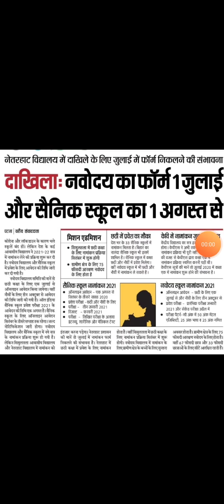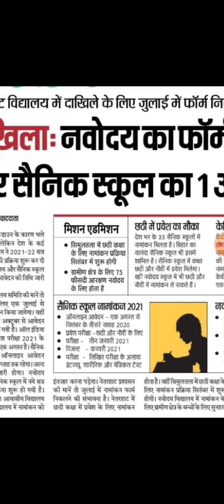Sainik School Admission form 2020-21 | Sainik School Class 9 Admission form 2020-21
Sainik School Admission form 2021-22,Sainik School Admission process,Sainik School Admission 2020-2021,Sainik School class 9 admission form, Sainik School Class 6 admission form 2021-22,

Class 8th Ncert Science in Hindi | Class 8th Science | Class 8th Science Chapters in Hindi:

RationalNumber Class 8 NCERT Maths in HIndi | Ncert Solutions | Class 8 Maths Rational Number in Hindi | Class 8 maths ncert:

Practical Geometry | Class 8th Ncert Maths Chapter 4 in hindi | Class 8th Chapter 4 Practical Geometry Ncert Solutions:

Class 9th  Aligarh Muslim university ,AMU, Jamia BHU  ,jnvst,Entrance Exam Free Coaching 2019-20: